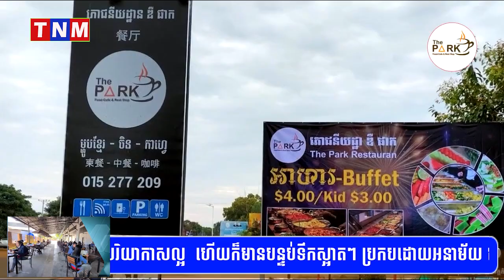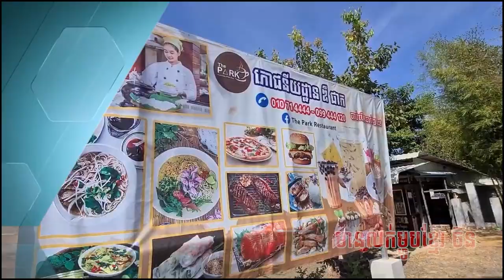ឪកាសពិសេសមែនថ្ងៃនេះ មានវគ្គជំនាញស្រាក្រលុកៗ វគ្គថ្មីបើកក្នុងពេលឆាប់ៗ បង្រៀនដោយលោកគ្រូ ស្តេច ឈាន សុផល